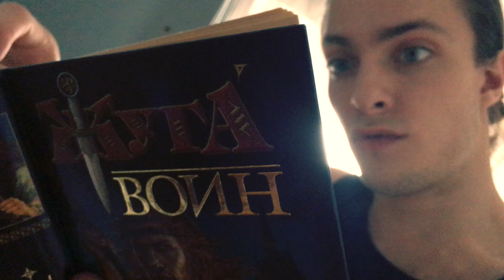FIGHT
«ПАНТОМИМА В МАССЫ» продолжается❗️
ВИДЕО НЕСЁТ СУГУБО РАЗВЛЕКАТЕЛЬНЫЙ ХАРАКТЕР!
FIGHT. рart 1.

Если вам понравилась моя драка, буду очень благодарен за РЕПОСТ.  🎈👽
Мини-конкурс: я хочу дать ИМЕНА этим персонажам) напишите, если хотите, в комментариях как бы вы их назвали... 🤔